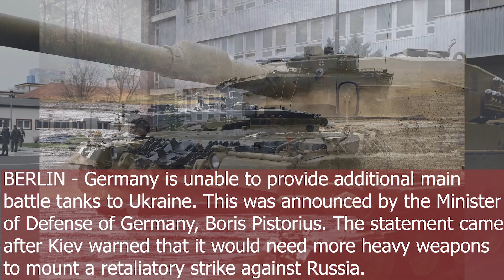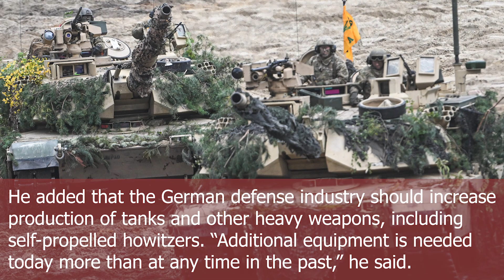Germany Refuses to Provide Additional Tanks to Ukraine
Germany is unable to provide additional main battle tanks to Ukraine. This was announced by the Minister of Defense of Germany, Boris Pistorius. The remarks came after Kiev warned that it would need more heavy weapons to mount a retaliatory strike against Russia.